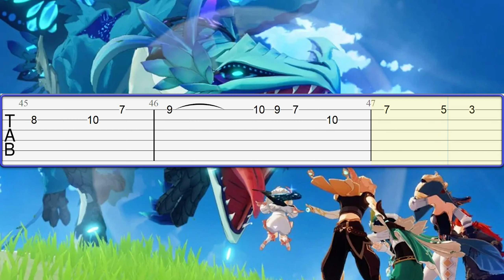Genshin Impact - Becoming Guitar Tab Tutorial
Genshin Impact - Becoming Guitar Tab, Guitar Tutorial
*The lines represent the 6 strings of the guitar and the numbers the frets that you will have to press with your fingers. The top line is the thinnest string while the bottom line is the thickest. Have fun!!